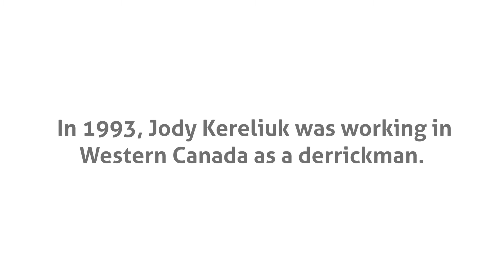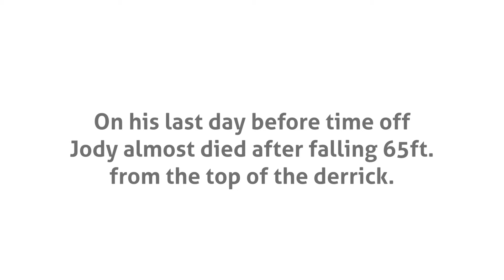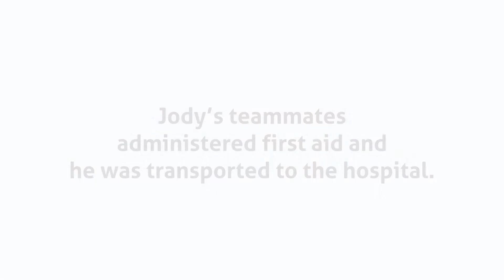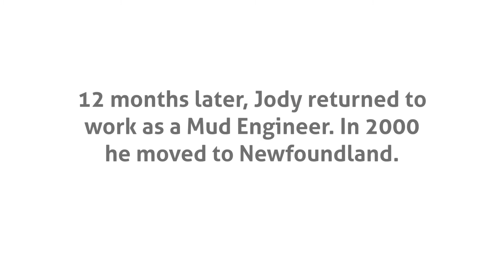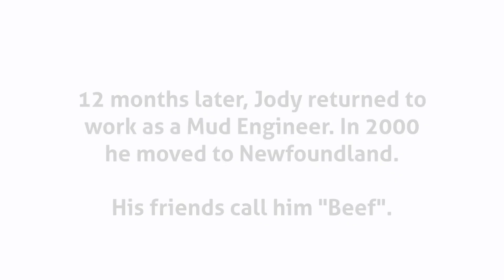Jody "Beef" Kereliuk Safety Video